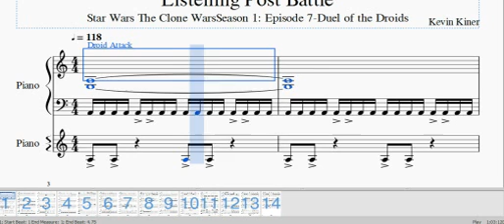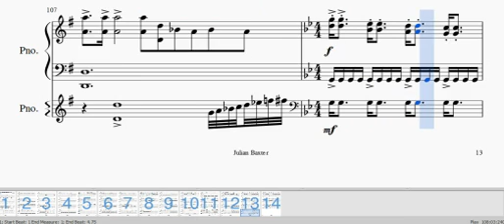Kevin Kiner-TCW 107 Listening Post Battle-Piano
I do not own this-It belongs to Disney, John Williams, Kevin  Kiner, Lucasfilm and sony classical.
Star Wars-The Clone Wars-Series 1-Episode 7-Duel of the Droids.
This Tune is ALSO Unreleased (in fact, so many Clone Wars Tunes are Unreleased, that im only going to point out the Released Clone Wars Tunes). This tune is also heard in the Cartoon Network Online Game "Path of the Jedi" (the Listening Post Grievous Arc).